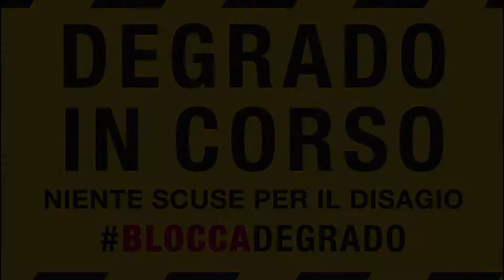Bloccadegrado - Elisabetta Maggini